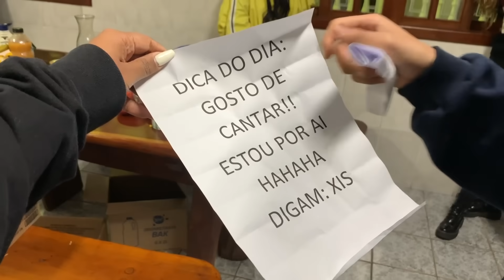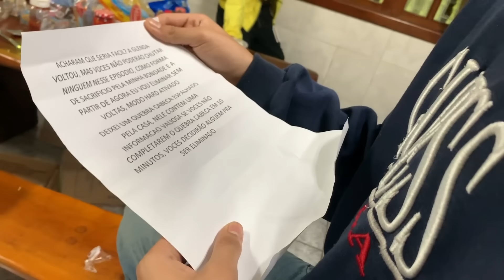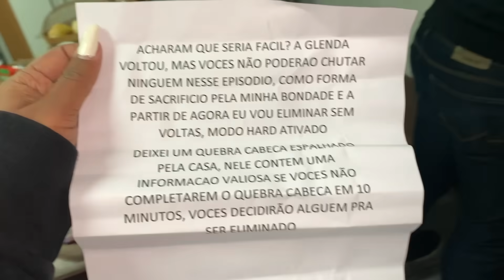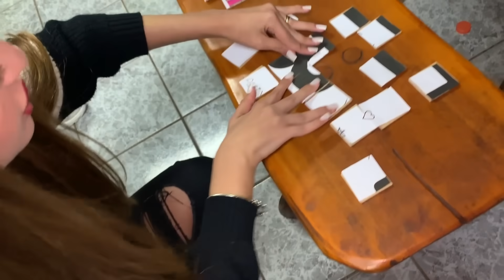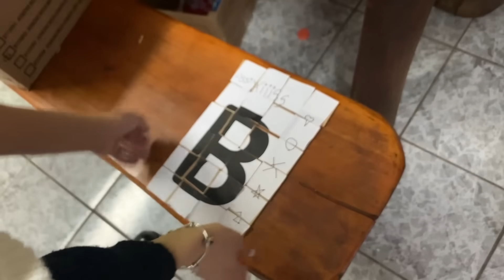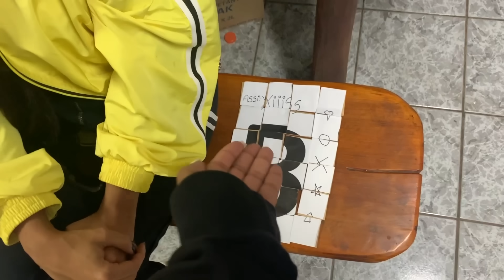O XIS TROUXE UM QUEBRA-CABEÇA E QUASE NOS ELIMINOU !!! (O JOGO PART 11 )